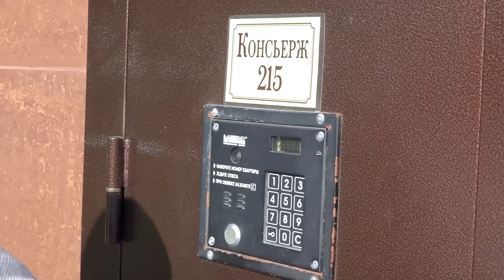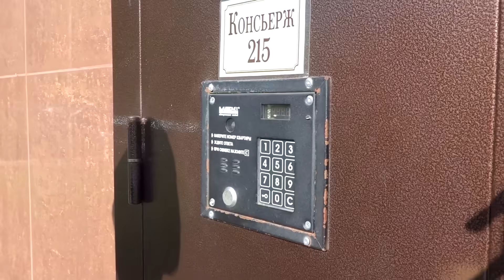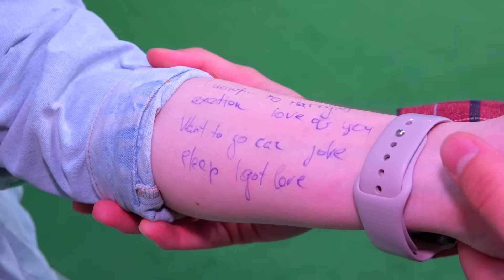Подростки Идут На Свидание!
В этом ролике Дима влюбился, но она оказалась иностранкой и трудности перевода сделали свое дело. Он не только пошел на свидание, но и обещал жениться. А помог ему в этом лучший друг - Никита.
Ролик получился очень смешным.